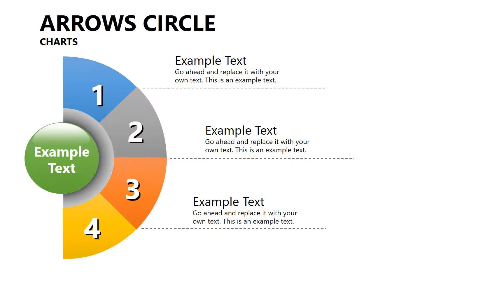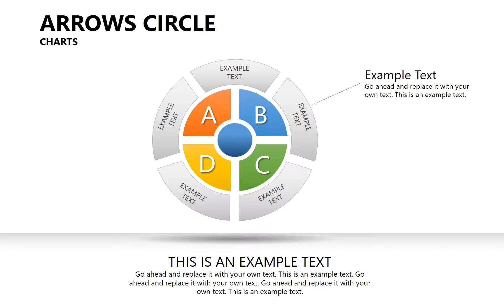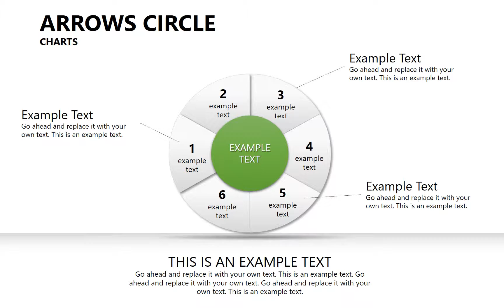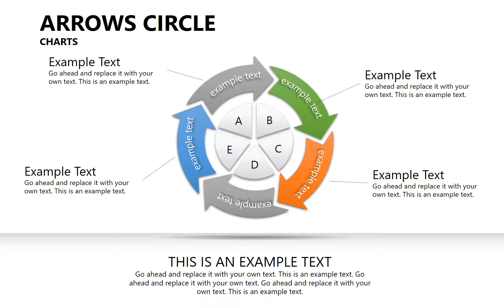Circle Infographic Presentation: Arrows Circle Keynote charts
Arrows Circle Keynote charts - designers have tried to collect a few different templates